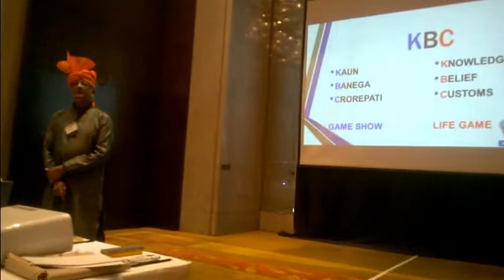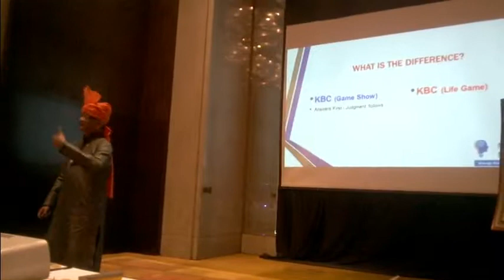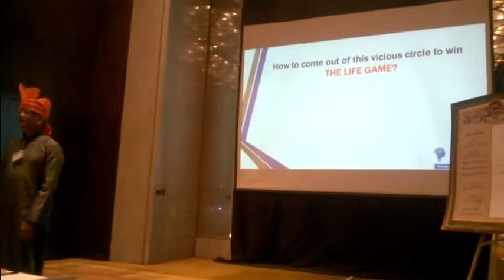MAGIC OF MIND POWER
Brief Video Intro on “MAGIC OF MIND POWER”